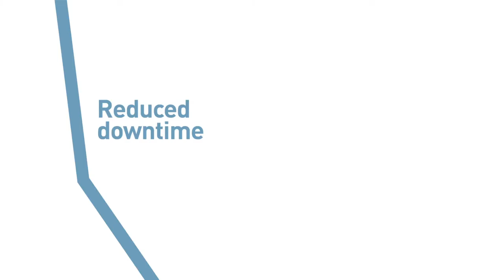What's Your Process Goal? - Spectrum™ XD3899 Microbiocide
Spectrum™ XD3899 microbiocide drastically reduces microbial activity throughout the entire papermaking process, providing a truly clean machine.  From the machine stock system to the headbox and throughout the white water system, the microbiocide effectively controls all types of microorganisms.  Notably, it is the most widely used biofilm control program in the paper industry.